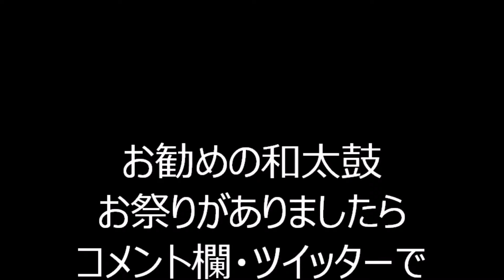Soulコブラツイスト～魂の悶絶～ 2022年ケジメ盆踊り１３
2022年5月6日に行われました、「ケジメ盆踊り」の会場の様子です。